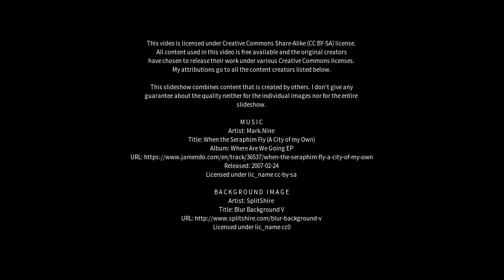Best places to visit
Best places to visit - Neustadt an der Weinstraße (Germany) Best places to visit - Slideshows from all over the world - City trips, nature pictures, etc.